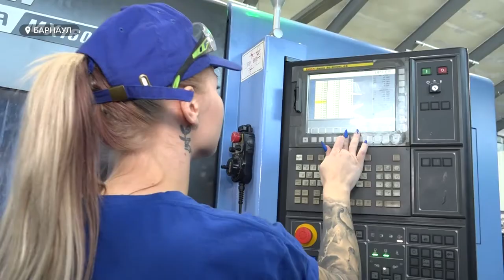Хватает ли предприятиям Алтайского края рабочей силы? И каковы пути решения кадровых вопросов?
Частичная мобилизация почти не повлияла на рынок труда в Алтайском крае, в том числе и на промышленную сферу. Уровень безработицы по региону около 1 процента - это самый низкий показатель за последние несколько лет – о цифрах сообщила начальник управления по труду и занятости населения Алтайского края Надежда Капура. Действительно ли предприятиям края хватает рабочей силы? И каковы пути решения кадровых вопросов? – обсуждали на итоговом заседании представители Общественной палаты края